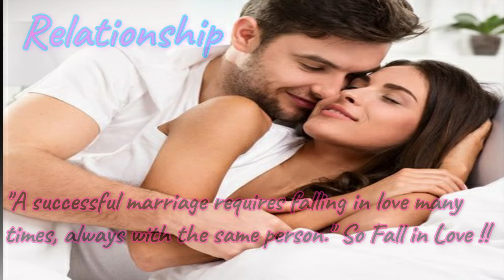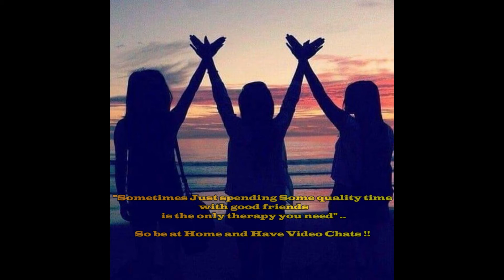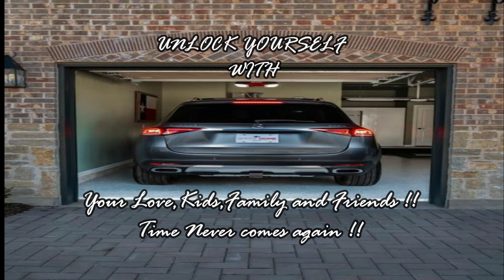"Unlock Yourself".. Anil K Daram | InspireToAspire!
" Unlock Your mind and Stay with your Family and Friends.."
Love : Family : Kids : Friends !! 4 Life jackets !!
All together with Your Love one,Family,Kids,Friends ,We are fighting with our enemies outside the world who is trying to destroy your World.. So this time
We will fight by Just Staying at Home !!

Unlock Yourself with Your Love,Kids,Family and Friends !! Time Never comes again !!